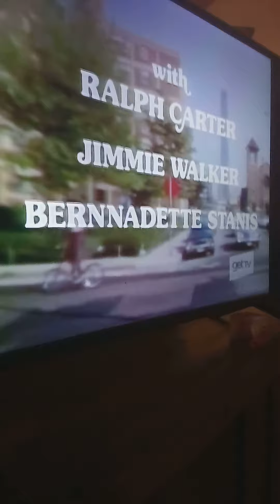good times theme songs mix